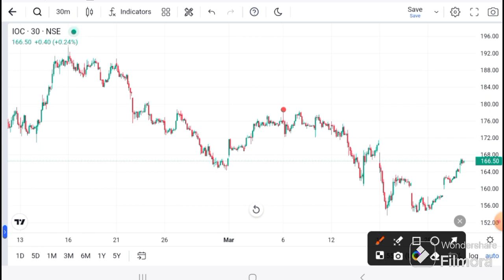IOC SHARE LATEST NEWS I IOC TODAY NEWS I IOC NEWS TODAY I IOC today Target I I IOC analysis